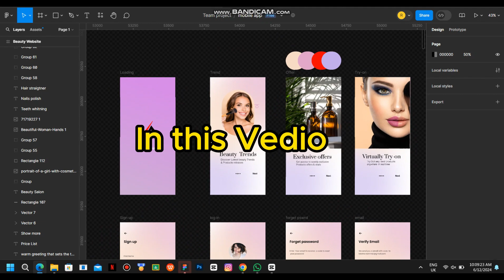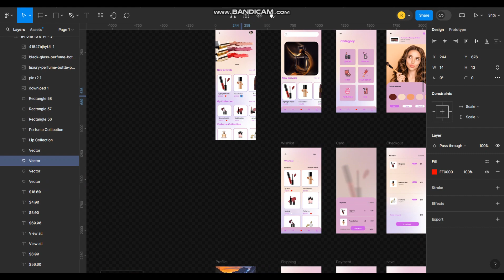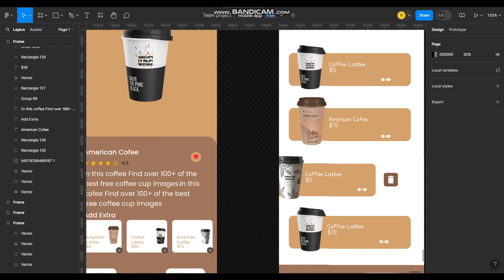Job with study | online and offline jobs | Islamabad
study
how to study the engineering
how to study with a full time job
how to study with job
job
study with full time job
study tips
how to study effectively
study consistently with a full-time job
how to study smartly with job
how to study for exams
study music
job ke sath study kaise kare
job k sath study kaise karen
kya upp job ke sath study kar sakte hai
call center job ke sath study manage kar sakty hain
job ke sath study time table
job ke sath study kaise manage kare
full time job ke sath study kaise kare
how to manage study with job
study,govt job ke sath sath youtube kaise kare
part time ke sath study kaise karen
study with job
job with study
Air University Entry Test
Test preparation tips
Study strategies
Exam techniques
Air University admission
Entrance exam guidance
Air Force education
Pakistan universities
Test-taking advice
Academic success
air university islamabad entry test
air university entry test,air university
air university islamabad
air university entry test preparation
how to prepare for air university entry test
life at air university islamabad
air university admission
air university islamabad tour
air university islamabad admission 2024
air university admissions
air university islamabad vlog
air university vlog
air university admission test
entry test preparation
Test preparation tips
Study strategies
Exam techniques
Air University admission
Entrance exam guidance
Air Force education
Pakistan universities
Test-taking advice
Academic success
air university islamabad
air university admission
air university admissions
air university vlog
entry test preparation
air university islamabad
air university
air university islamabad videos
air university admission
air university vlog
air university islamabad campus
air university islamabad admission
air university islamabad functions
air university orientation,
air university orientation day,
orientation day air university,
air university islamabad classrooms,
air university islamabad events,air university campus tour,
air university view,
air university islamabad visit,
air university visit,
air university islamabad campus tour,
air university cs,
air university,
air university vlogs
life at air university
life in air university islamabad,
air university islamabad events,
air university vlogs
rafiaNasir11